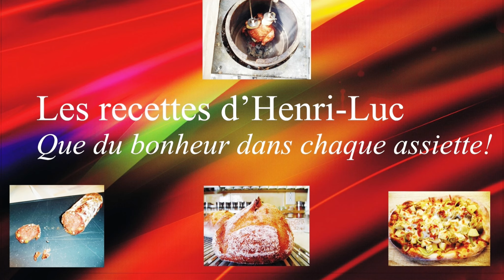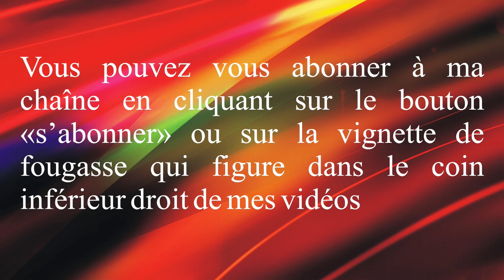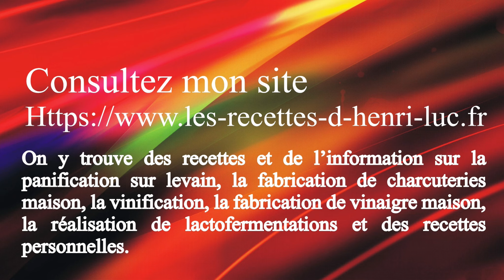Homemade Peanut Butter / Beurre d'arachides maison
Comment faire du beurre d'arachides maison / How to prepare homemade peanut butter
↓ ↓ ↓ PLUS D'INFO  / MORE INFO ↓ ↓ ↓
👉 VIDÉOS SUGGÉRÉES / SUGGESTED VIDEOS:

Dans cette vidéo j’explique comment préparer la recette authentique et traditionnelle de beurre de cacahuètes maison étape par étape. Si vous voulez faire de la cuisine authentique, alors cette vidéo est pour vous!
In this video I explain how to prepare the authentic and traditional homemade peanut butter recipe step by step. If you want to make authentic food, then this video is for you!

Dans cette vidéo je vous montre comment faire un beurredarachide / In this video I show you how to make a peanutbutter XXX